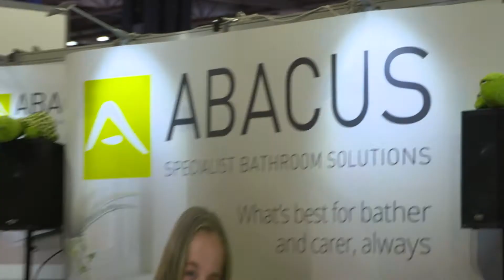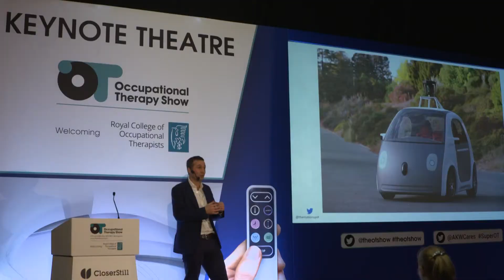The Occupational Therapy Show 2019 | 27 - 28 November | NEC Birmingham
The Occupational Therapy Show is the UK's largest education and trade event, devoted entirely to Occupational Therapy professionals.